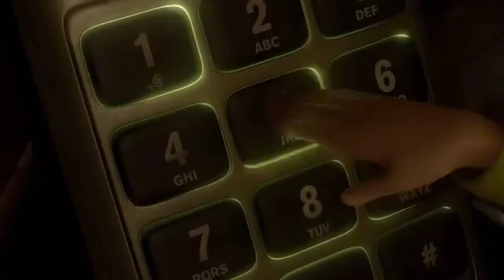Toy Story 3 Operation Phone Call scene